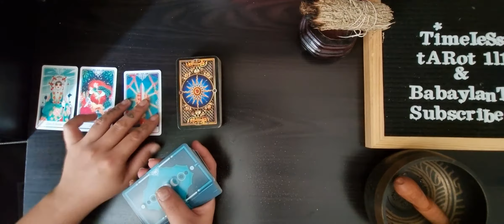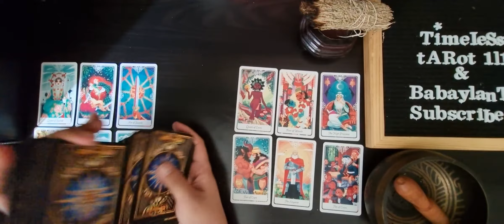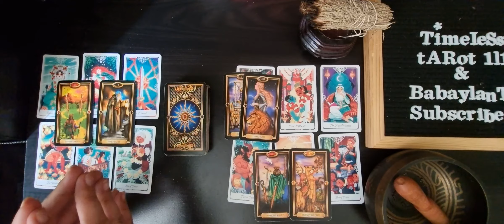ARIES MAY 15-21 TAROT READING | YOU ARE CUTTING THEIR B.S